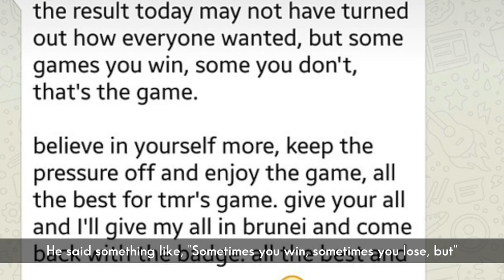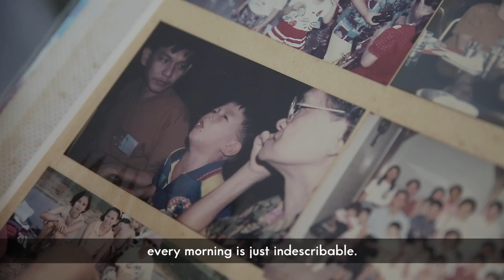Court The Challenge - Ng Hanbin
His schoolmates used to laugh at him because he wasn't like the other kids. Find out how our TeamSG basketballer Ng Hanbin uses his love for basketball to inspire our future generation and the people around him.

Our TeamSG athletes are calling on all Singaporeans to come together as One Team Singapore to support them on their journey to the 29th SEA Games & 9th ASEAN Para Games in KL.

Snap a photo, hashtag OneTeamSG and you may stand a chance to win exclusive TeamSG premiums worth S$100 during the biweekly draw. Take part in the "1 Minute to KL" memory game and you may even win a trip to KL to catch our TeamSG athletes LIVE at the Games!